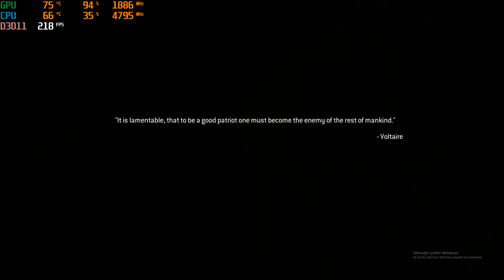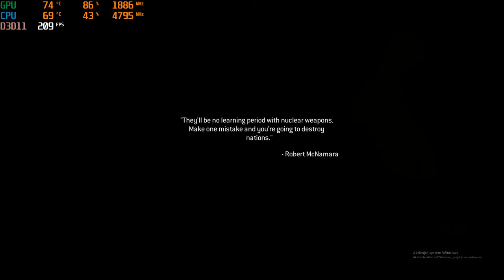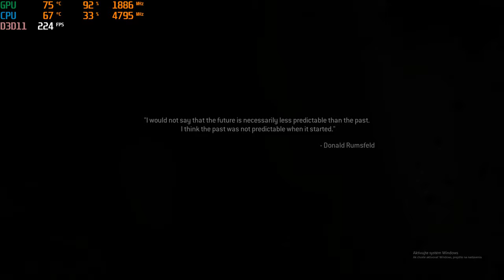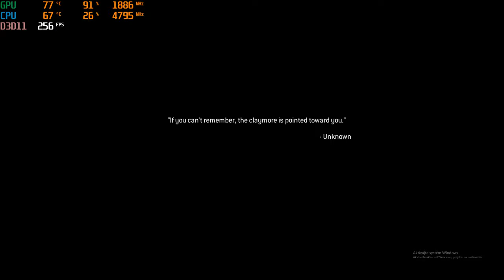Call of Duty Modern Warfare 2 Remastered gtx 1080ti/1440p letsplay part 2,sk komentár